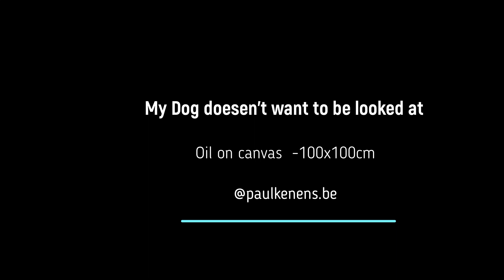My Dog doesn't want to be looked at. Oil on canvas 100x100 Lenticulair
Drie beelden in één schilderij. Beelden veranderen naargelang het perspectief.  Een ongelooflijke Techniek van een Belgische schilder (Mundo Arte)